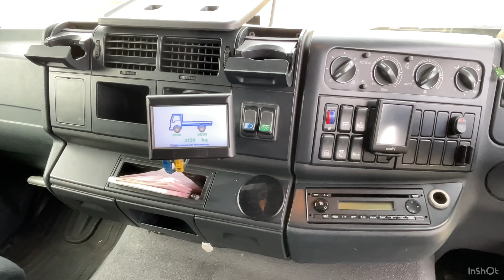2012 Man TGL 12.220 Box Lorry (EX12 UNB)(Category S) 4736/10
2012 Man TGL 12.230 Box Lorry (EX12 UNB)(Category S)

Manual Gearbox

Tail Lift

Onboard Axle Load Indicator

Tacograph

A/C

HPI Checked

Reg Docs Available

X1 Key